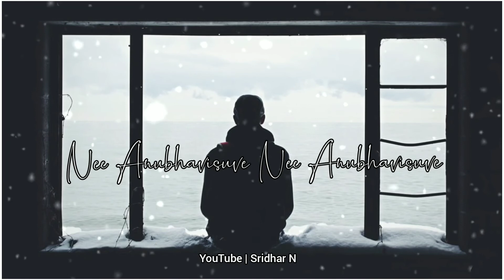mosagathi | love feeling | alone | Kannada WhatsApp status